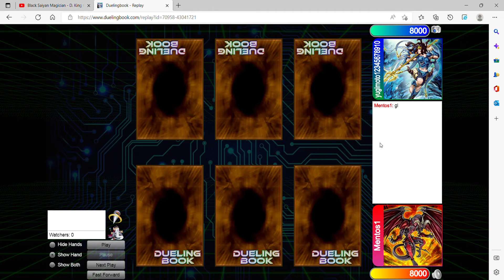Amazing Yu-Gi-Oh Duel: Warrior Deck Vs Dinosaur Deck